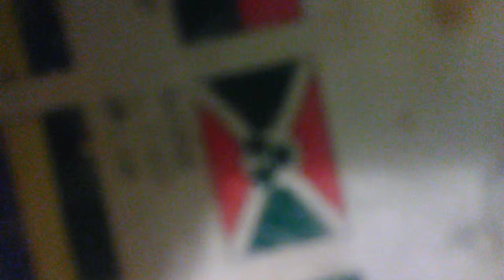Thanks for 40 Subscribers!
Thanks for subbing now get me to 50